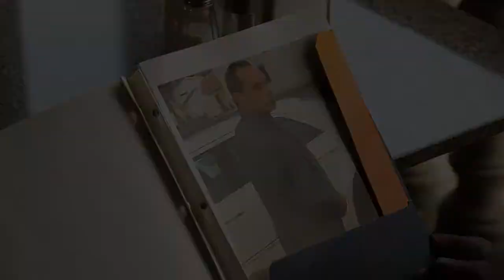The American Failure trailer